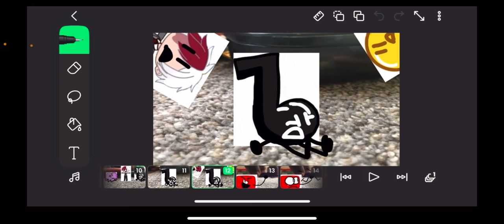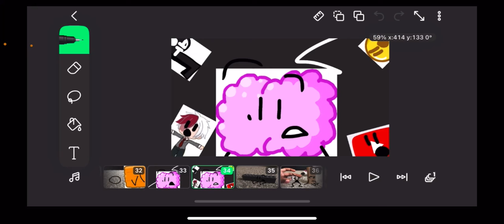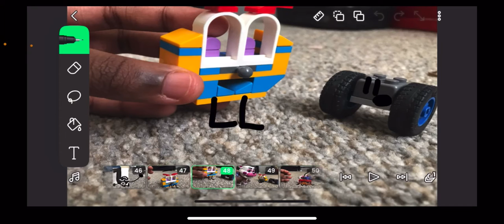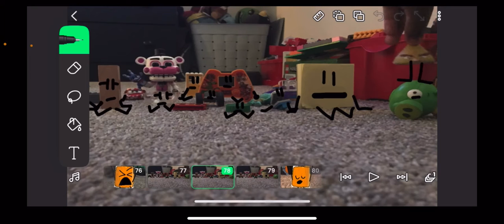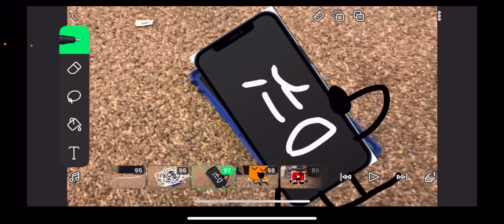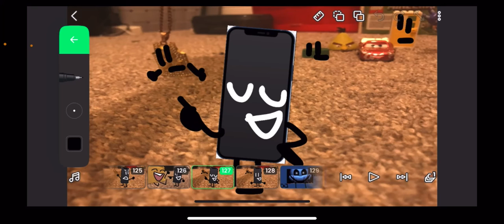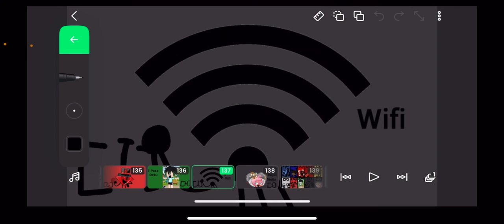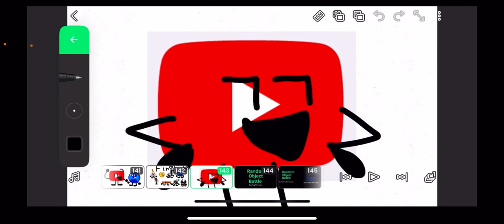ROB 7: Getting Out Of Hand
Was Litterally Eating French Fries While Filming